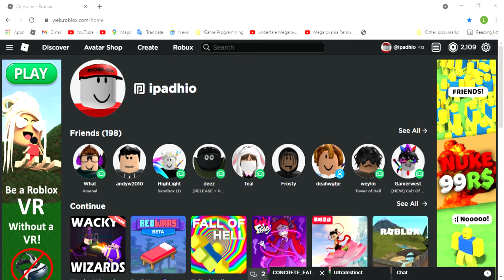Mic test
good bad idk